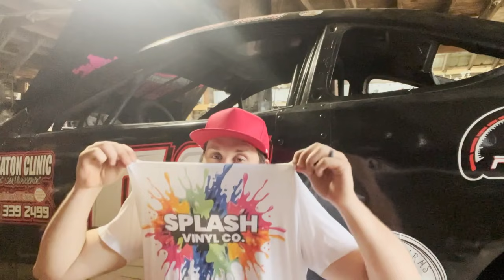2024 Season Opener at Mobile International Speedway / Crown Vic Double 30 Feature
Mobile International Speedway has been known for its high banked, fast action for many of years. We have been familiar with this track for a while but never really did any type of racing ourselves here. Skyler took his first laps in his 13 RSX at this track and also raced the prelude around it. This track has been sitting for a while but recently was opened backed up under new management and its is roaring back to life again. A-Flem decided to take himself to the track for the opening night of the 2024 season to see the crown stock race. We are going to prep our car to go race this year. Hang out with Austin and see what the track is all about!

We have merchandise available for sale. We carry shirts, hat and stickers.

We all on all social media platforms if you would like to check them out!

We also have a private facebook group that we call the FFR Sponsorship Group
This group gives you behind the scene footage of our builds and our family doings. It also gives you live access of our races when we are at the track. Its a ONE TIME FEE of 50$.

We really enjoy making these videos for you guys and would appreciate all the support we can get, If you can't support us financially you can do something even better for us by liking and subscribing and sharing our videos to help us grow!

If you would like to sponsor us we would love to have your company on our cars. Shoot us a message OR if you have a product you would like to send us we would love to receive anything you would like to send us!

God Bless and Enjoy Our Channel!